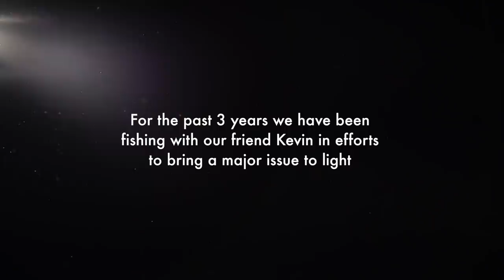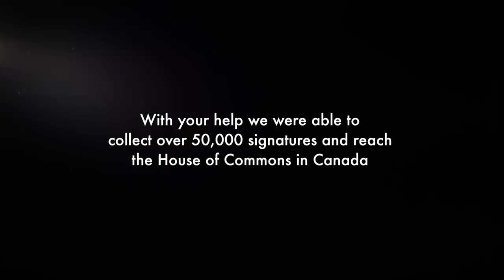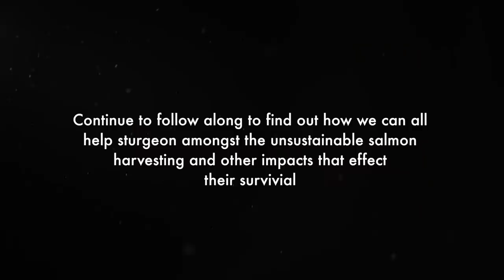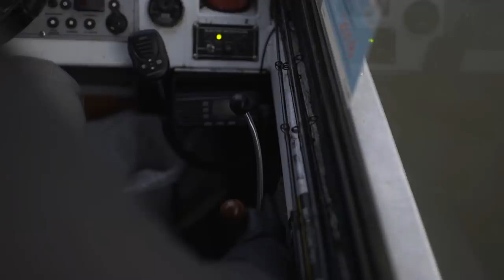These GIANT FISH need our HELP! (part 1)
- Visit Shop Karl's every day in December for new daily deals

http - Click here to shop Mystery Tackle Box and Gift Subscriptions"

Thank you to all those that signed the petition last year! None of this would be possible with out all of you. Follow along as we try and help build awareness on this major issue.

                                  1001 East Hebron Parkway
                                  Suite 118